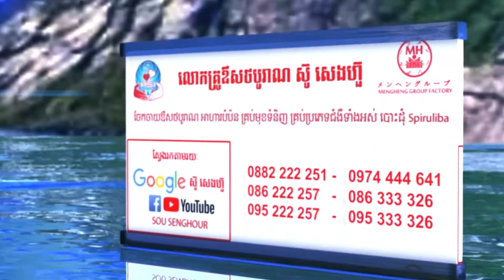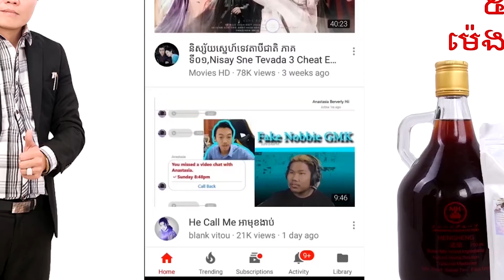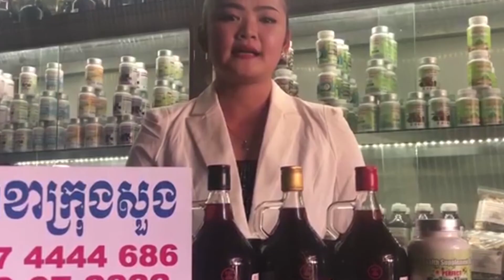កប្លែង គក្រូច សុខភាព ថ្នាំខ្មែរ ឱសថបូរាណ អាហារបំប៉ន spirulina plum ម្រុំ សណ្តែកផ្កាយ បោះដុំ